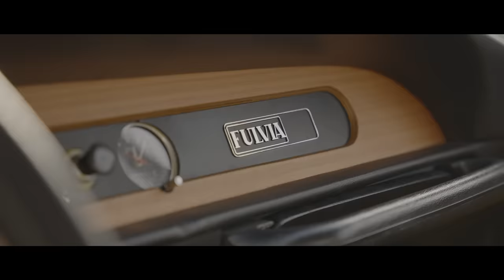Lancia: Design icons to mark the future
As the Lancia Design Day of November, 28th approaches, let’s rediscover the icons of Lancia's glorious past that are inspiring the design of models to come.​

In this journey between past and future, let’s focus on the Lancia models that have become part of the social imaginary: Lancia Aurelia, Flaminia, Fulvia, Beta HPE, Gamma, Delta, up to the Stratos and the 037.​

They’re very different from each other, some feature graceful and elegant lines, others a more brutalist and efficient approach to design, all sharing a style transcending space and time.​

Ci avviciniamo al Lancia Design Day, 28 novembre 2022, con un percorso alla scoperta delle icone del glorioso passato di Lancia che stanno ispirando il Design dei futuri modelli.

In questo viaggio tra passato e futuro, protagoniste sono le vetture Lancia entrate nell’immaginario collettivo: dall’Aurelia alla Flaminia, dalla Fulvia alla Beta HPE, dalla Gamma alla Delta, dalla Stratos alla 037.

Modelli molto diversi tra loro, alcuni caratterizzati da linee aggraziate ed eleganti, altri da un design brutale ed efficiente, tutti accomunati da uno stile capace di andare oltre lo spazio e il tempo.​